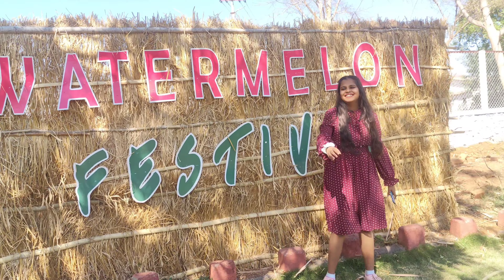शिवार एग्रो टूरिज्म | Teachers One day picnic 🥰 | Farm tour Part -1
*SHIVAR AGRO TOURISM*

Family resort
Nearby resort
One day picnic at shivar
Palghar resort
Resort near mumbai
Shivar Farm
Shivar agro tourism
Shivar wada
Teachers picnic
Wada resort
Watermelon festival
Weekend option
agriculture
all inclusive resorts
crazy foody family
crazy foody ranjita
farm
farm life
farm tour
farming
ranjita rajitha ranjana rajita
school life
school picnic
shivar news 24

You Can also see my Other Vlogs🥰
Links of My cooking recipes